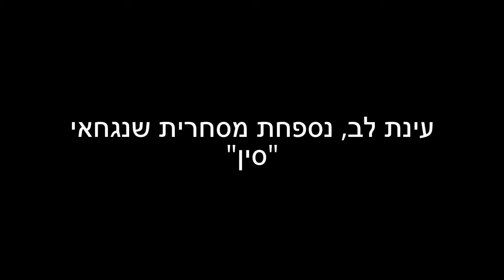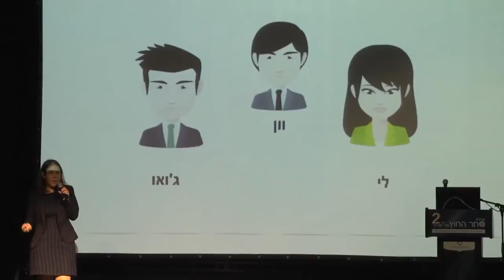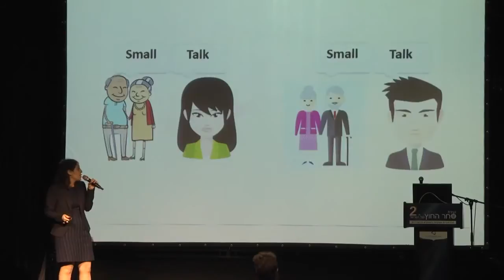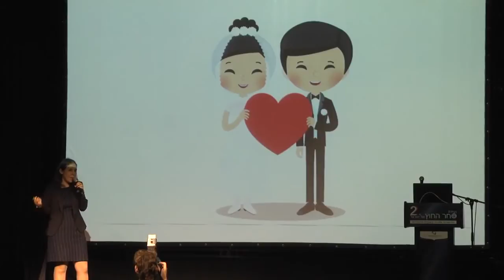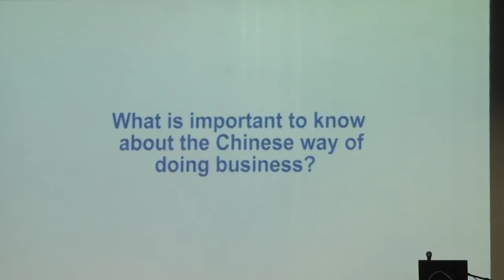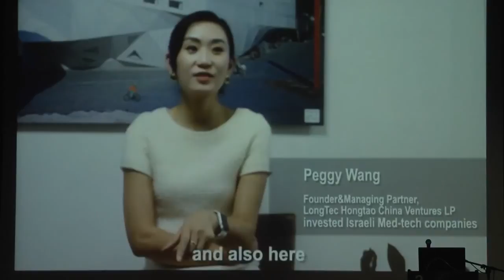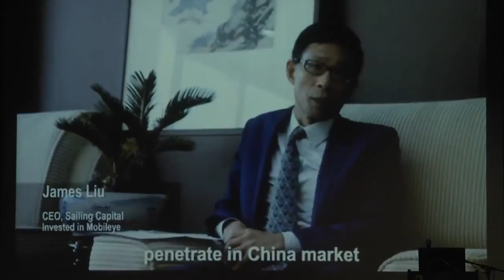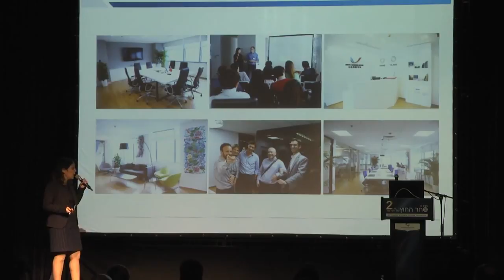עינת לב, נספחת מסחרית שנגחאי. "סין"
מצגת ממושב ב' של ועידת סחר חוץ ה-2